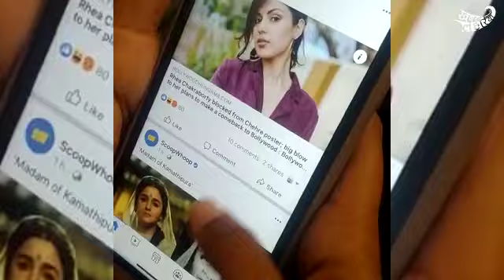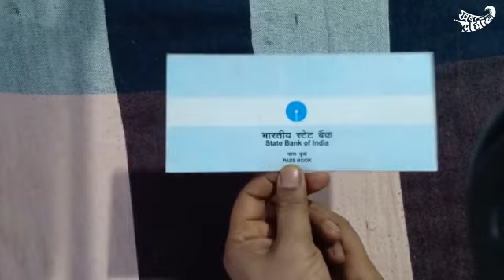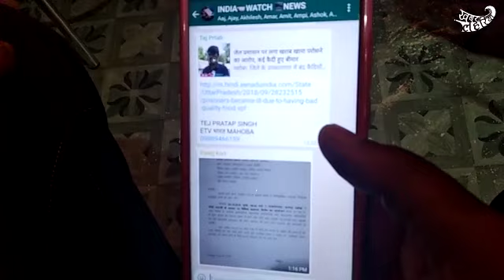अयोध्या: बैंक खाते से पैसे निकल जाने की सुनवाई के लिए दर-दर भटक रहा है युवक| KhabarLahariya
.जिला अयोध्या के ब्लाक तारून गांव मीर का पुरवा के रहने वाले राकेश कुमार पांडे का कहना है कि कुछ समय पहले उन्होंने जन सेवा केंद्र से सौ रूपये निकाले थे। दो महीने बाद लॉकडाउन में जब उन्हें फिर पैसों की तंगी महसूस हुई तो वह बैंक अकाउंट से पैसे निकालने गए। उनका कहना है कि 2018 में उनके खाते में एलआईसी के पैसे आए थे जिसके बारे में उन्हें लॉकडाउन के समय पता चला था। लेकिन जब उन्होंने अपना बैंक खाता देखा तो उसमें पैसे नहीं दिख रहे थे। वहीं एलआईसी कम्पनी का कहना था कि उनकी तरफ से पैसे खाते में डाल दिए गए हैं।  परेशान होकर कई बार राकेश ने बैंक में शिकायत भी की। लेकिन बैंक वालों द्वारा यह कह दिया जाता कि उनके पास कोई शिकायत ही नहीं आयी है। हालांकि, यह कोई पहला मामला नहीं है। इससे पहले लॉकडाउन में गायत्री नाम की महिला जो कि बाहरपुर की रहने वाली हैं, उनके खाते से भी 20 हज़ार रूपये निकाल लिए गए थे। राकेश ने कई बार बैंक में शिकायत भी की लेकिन बैंक की तरफ से कोई भी ठोस कदम नहीं उठाया गया। वहीं मामले को लेकर बैंक मैनेजर धर्मेंद्र कुमार का कहना है कि उन्होंने समस्या की रिपोर्ट उच्च अधिकारियों तक पहुंचा दी है।